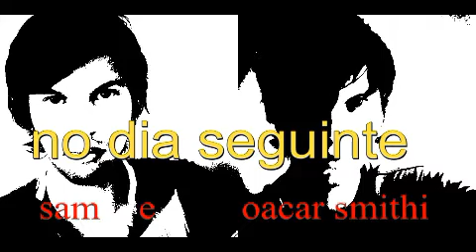Beleza Oculta filme rede globo tela quente 17/08/2020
noticia e informação e sam e oacar smihi assisitir tv e sam e oacar smihti  frio e
sam e oacar smithi cinema